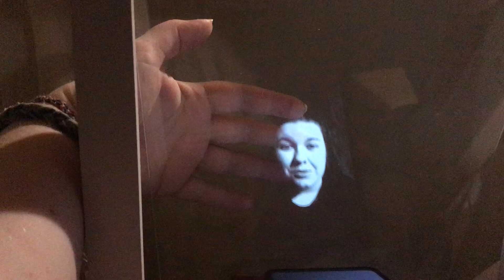Pepper's Ghost Illusion Demonstration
Peppers’ Ghost illusions have been around since the Victorian era and can be very easily produced. The illusion is created by having a pane of glass tilted at 45-degrees to the ground, and an image source (traditionally an actor brightly lit below the stage, but now commonly a digital screen or projector) aimed directly upwards towards the glass. Due to the way that light refracts through the glass, the image appears as though it were floating in space.

As with the other illusions for this piece, the footage for this illusion will be produced with the performance company, however I have produced an example of how this illusion works. The footage isn't ideal however it shows how it is similar and simultaneously different to the Haunted Mirror illusion. This illusion would be used with a full length image of the performer, shown at 100% scale.